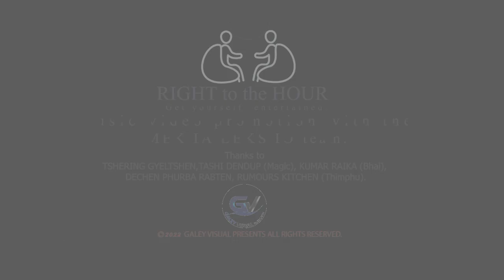RIGHT TO THE HOUR powered by galeyvisualpresents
📢"Right to the Hour" Get entertained with Mekha Leksho music video team.
The first talk show about Bhutanese music video. We will have exciting conversation with your favorite Artist, Rappers, and mv maker. We can also host a talk show for other MV makers as well.  So, do comment your preferred guest related MTV.
With the host: Kalden Dorji.
Powered by galeyvisualpresents

Twitter_ Galey Visual